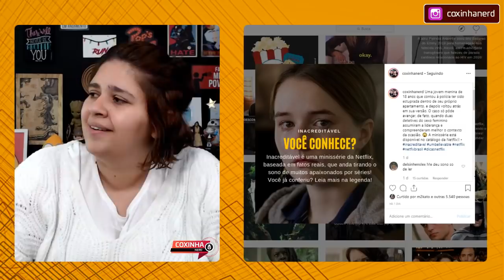INACREDITÁVEL (NETFLIX) ⛔ É INACREDITÁVEL DEMAIS | COXINHA NERD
Uma jovem menina de 18 anos (Kaitlyn Dever) que contou à polícia ter sido estuprada dentro de seu próprio apartamento, e depois voltou atrás em sua versão. O caso só pôde avançar, de fato, quando duas detetives do sexo feminino (Toni Collette e Merritt Wever) assumiram a liderança e compreenderam melhor o contexto da ocasião.

Inacreditável (Unbelievable) é uma minissérie original Netflix que já está disponível no catálogo com oito episódios e que nos faz refletir sobre a vida da mulher em sociedade, sobre o que projetamos para o futuro e, principalmente, o que podemos fazer para melhorar e mudar o mundo!